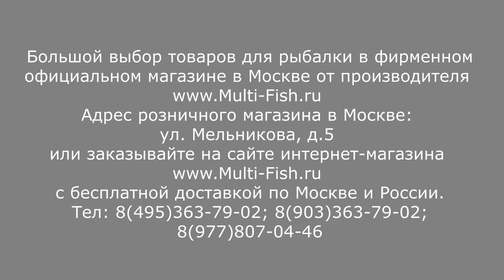ШТЕКЕРНАЯ РУЧКА ПОДСАЧНИКА FEEDER CONCEPT 4м | ОБЗОР УНИВЕРСАЛЬНОЙ РУЧКИ для ПОДСАЧЕКА ФИДЕР КОНЦЕПТ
Штекерная универсальная ручка для подсачника FEEDER CONCEPT имеет длину 4м. При этом Вы можите пользоваться еще тремя разными длинами. Фактически, покупая штекерную ручку Вы покупаете 4 ручки в одной.
или позвонив по телефону магазина 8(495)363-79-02, 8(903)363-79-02.

Наши преимущества:
2. САМЫЕ НИЗКИЕ цены со склада производителя, по Программе лояльности магазина Мульти-Фиш!
3. БЕСПЛАТНАЯ доставка по Москве и России в рамках Программы лояльности!
4. БЕССРОЧНАЯ гарантия на заводской брак на ВСЕ УДИЛИЩА!
5. Свой фирменный СЕРВИС-ЦЕНТР работающий более 20 лет! с ПОЖИЗНЕННОЙ гарантией на место ремонта!